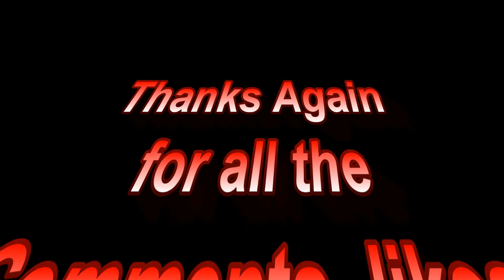Vr for Bushcrafter1973 - Knife give away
Very Cool Give away, on a custom made knife.